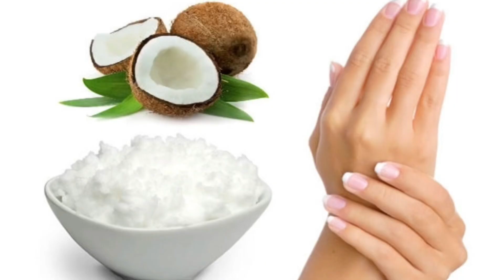10 Siyabod oo lo isticmalo Salida Qumbaha | 10 Useful Ways of using Coconut oil